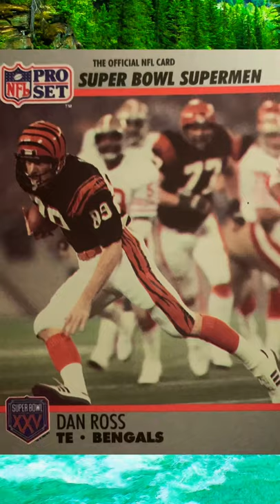Super bowl Supermen Dave Casper, Marv Fleming, Don Ross, Forrest Gregg.